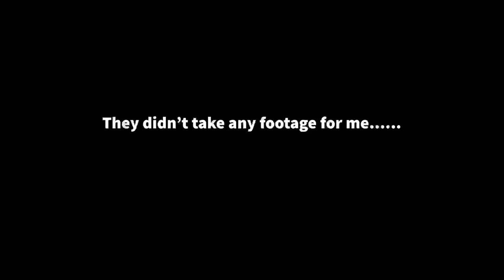ANTIGUA VLOG | FAMILY VACATION | TALYSHA MARCELLUS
LET’S CONNECT